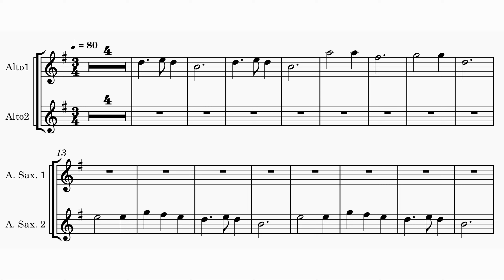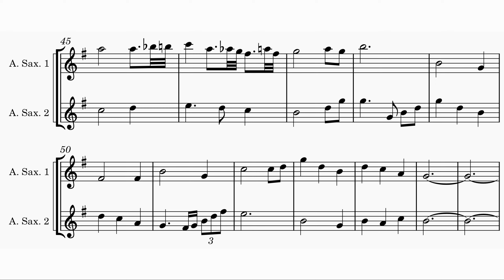Silent Night - Saxophone Duet Sheet Music Play-along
Composed by Franz Xaver Gruber
Harmony Arranged by Janet Davies   @janetdavies1704

Dive into the holiday spirit with our saxophone duet performance of "Silent Night," originally composed by Franz Xaver Gruber. This rendition is uniquely harmonized by Janet Davies, adding a contemporary touch to the classic carol. For fellow saxophonists, you are welcome to play along with us. We have performed this duet in another video

This tune is perfect for saxophone lovers and Christmas music enthusiasts. Thank you for supporting The Saxsation Duo! 🎷